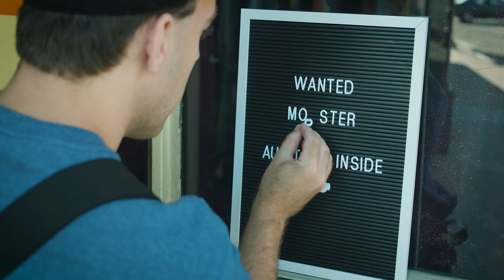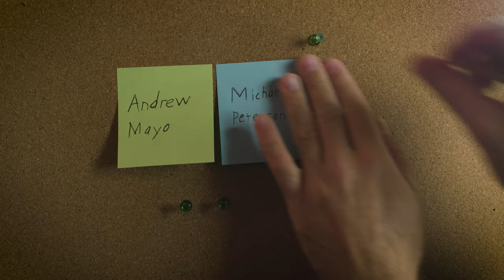Mopster Joe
Mopster Joe - A New Cleanup Man in Town. Janitor Joe lost his previous job in dramatic fashion when his over active imagination led to destroying his old place of employment. He needs a new career and gets mixed up with the wrong people.